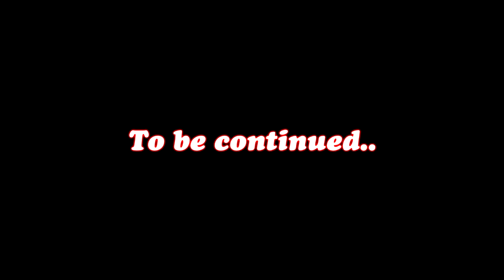Sin Plays Rouge Legacy; part 13 (Chickens and Bloobs)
Like chicken? What's that? Oh you have Alektorophobia? Me too!